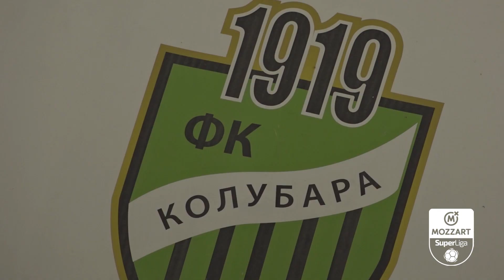Mozzart Bet Super liga 2022/23 - 8.Kolo: KOLUBARA – ČUKARIČKI 3:2 (3:1)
Mozzart Bet Super liga Srbije - 8.Kolo: KOLUBARA – ČUKARIČKI 3:2 (3:1)
Strelci: Ante Vukušić 32', 37', 45' - Luka Adžić 26', Nikola Vujadinović 58'